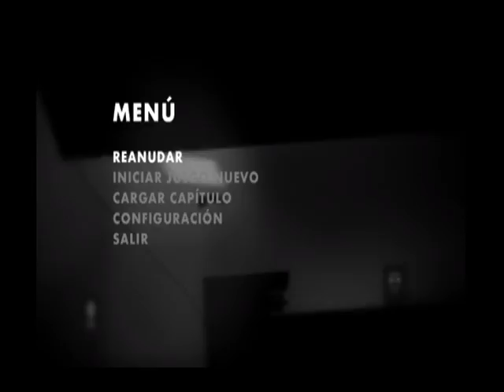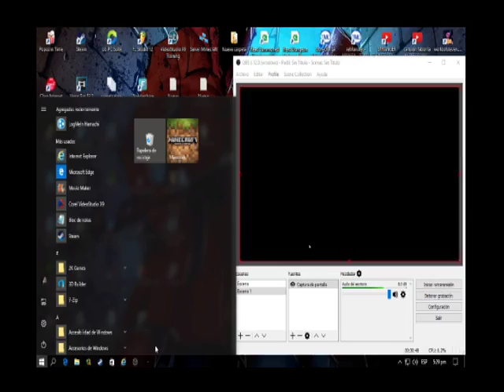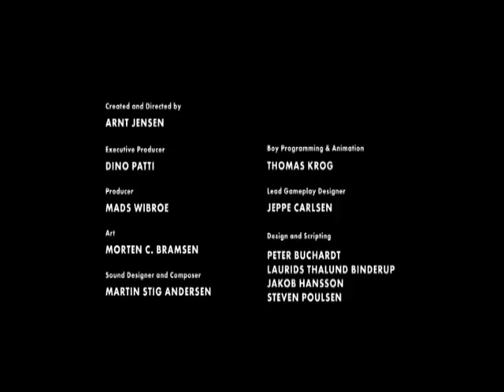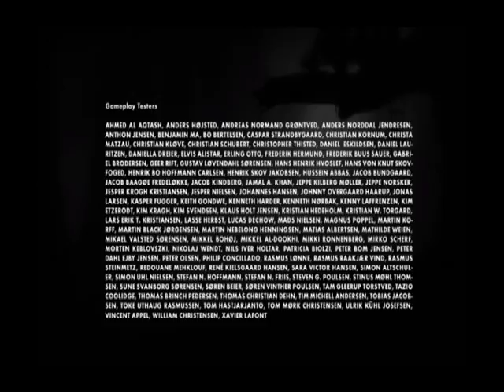LIMBO EP 3